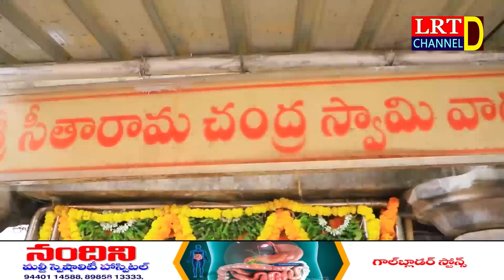02.04.2022 LRT NEWS BULLETIN RAJANNA SIRICILLA